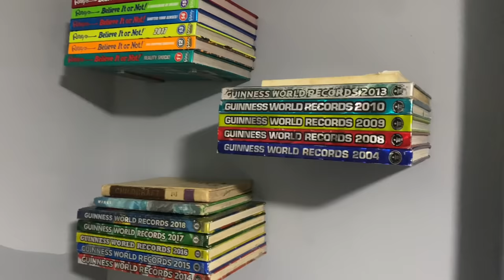Minimalist Room Design for Artist (Episode 2 Room Renovation)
Hello guys Welcome back to our channel and for todays Second Episode of Room Renovation we are going to Transform my room into a minimal ist room design with paintings by your's truly.

muisc Info:
Main Intro music
BOFCC * BOFCCM * Best Of Creative Commons Music

CREATIVE COMMONS MUSIC PLAYLISTS by GENRE:
INDIE / FOLK MUSIC PLAYLIST [CREATIVE COMMONS]
POP MUSIC PLAYLIST [CREATIVE COMMONS]
HIP-HOP MUSIC PLAYLIST [CREATIVE COMMONS]

ORHESTRAL MUSIC PLAYLIST [CREATIVE COMMONS]
JAZZ MUSIC PLAYLIST [CREATIVE COMMONS]
INSTRUMENTAL MUSIC PLAYLIST [CREATIVE COMMONS]

YOGA MUSIC PLAYLIST [CREATIVE COMMONS]
MEDITATIVE MUSIC PLAYLIST [CREATIVE COMMONS]

EDM MUSIC PLAYLIST [CREATIVE COMMONS]
TRAP MUSIC PLAYLIST [CREATIVE COMMONS]

DUBSTEP MUSIC PLAYLIST [CREATIVE COMMONS]
HOUSE MUSIC PLAYLIST [CREATIVE COMMONS]
DRUM AND BASS MUSIC PLAYLIST [CREATIVE COMMONS]
ELECTRONIC MUSIC PLAYLIST [CREATIVE COMMONS]

Track Info: Semi Introduction
Title: Acoustic Folk Instrumental by Hyde - Free Instrumentals
Genre and Mood: Country & Folk + Calm